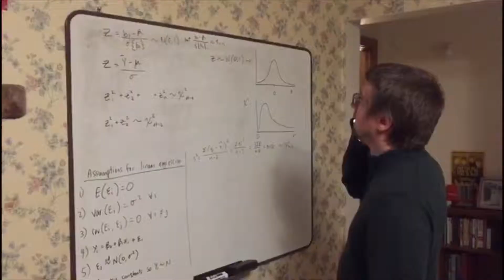Common Core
I do not in any way own or claim to own the copyrighted music used in this video.  This video is made for non-profit use and will stay that way.